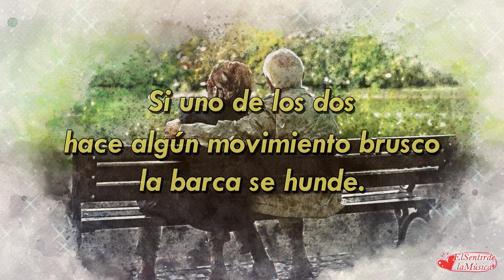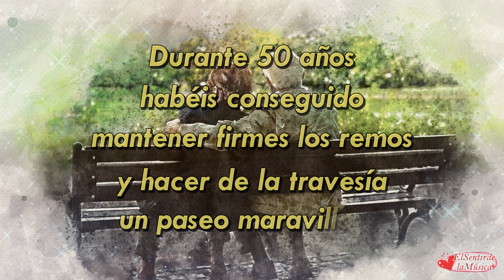🎶💍 Aniversarios de Boda 👰🤵Tarjetas y Felicitaciones para Compartir 💌 Para los Padres | La Barca 50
Tarjetas virtuales románticas, las mejores dedicatorias de bodas para que tu pareja se transporte a un momento especial vivido contigo a lo largo de todos estos años.

Si son tus padres los que celebran este gran acontecimiento o si has podido vivir la historia de amor de tus amigos desde cerca y disfrutar con ellos de tantos años juntos, qué menos que dedicarles unas palabras especiales y desearles todo lo mejor.

Felicitaciones originales y divertidos, para enviar a tu pareja, familiares y amigos.

👉 Para escuchar más, sigue el siguiente enlace a la lista de reproducción

Dale a la🔔 ¡Habilite las notificaciones!

¡Espero que lo disfruten! ¡Gracias por apoyar el canal!